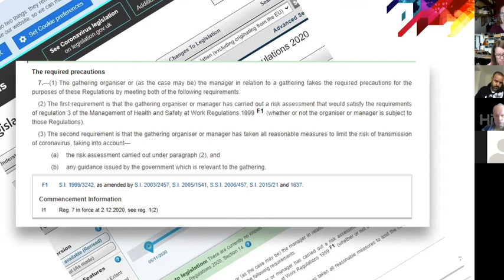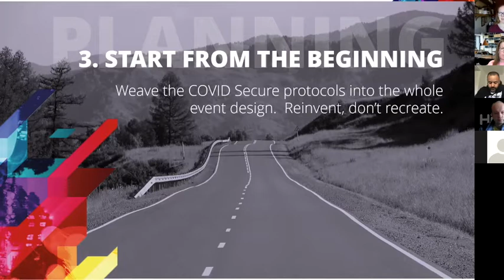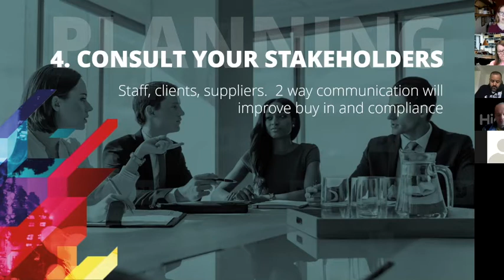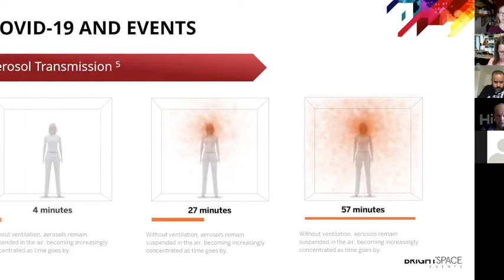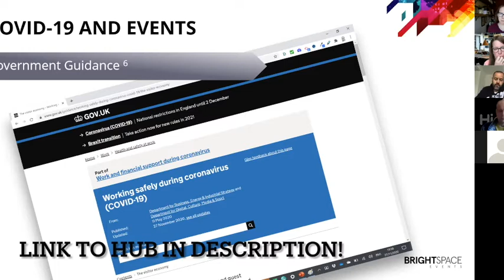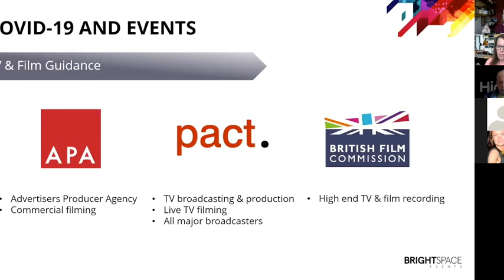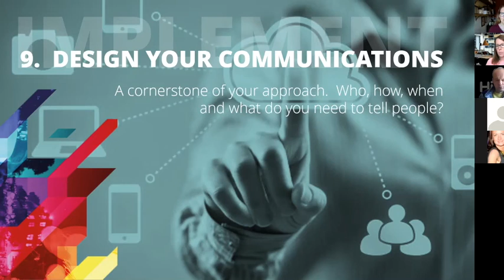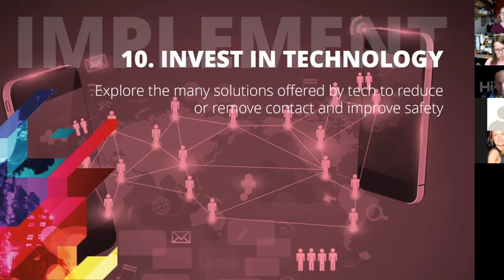Back2Live: First Steps To Covid Secure Events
All information was correct at the time of the webinar (11th May 2021) and we encourage you to ensure you do your own research to ensure you are using up to date information and guidance before undertaking your risk assessments'.

Some of the topics we talk about in this video are as follows:
What can I do in events post COVID?
What is involved in post COVID event planning?
How can I get event safety training?
Health and safety and the return of live events.
Where can I get Guidance and legislation advice?
Event Guidance and Legislation advice.
COVID guidance related to event management
How do we need to work in future?
Post COVID event planning
What is the current situation on COVID Safety in events?
What framework is in place
Do we know what is likely to happen in future?
The roadmap
Legislation expert for health and safety.
Live Events - what can we do?
What are the current restrictions for live events?
If I am a venue, can I host more than 1 event?
When does step 3 of the roadmap expire?
When does step 4 of the roadmap start?
Vaccine efficacy.
Vaccine roll out.
Infection rates.
How do I know when new guidance has been released?
Transmission of COVID-19
What is a gathering organiser?
Health protection and coronavirus restrictions.
Has social distancing been reviewed?
Face coverings legislation update
Are we still restricted to table service only?
How to write and event risk assessment?
Risk Assessment templates.
Health and Safety at work act.
How to make people feel safe at an event?
COVID Secure Events Training.
Overall summary of COVID event management.

For chat, questions and information on returning to live events, join our Facebook group:
For information on the training courses visit our dedicated training portal:
And finally, to sign up to receive updates on guidance and to explore what is out there and where, visit our COVID Information Hub: